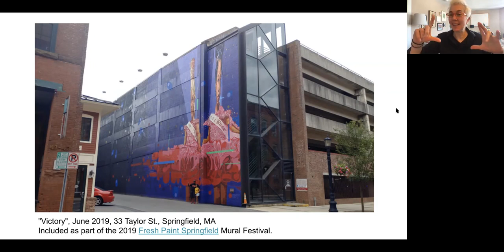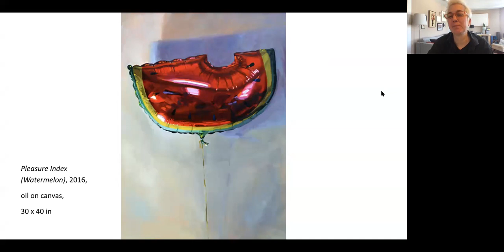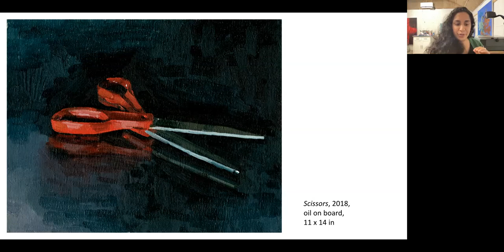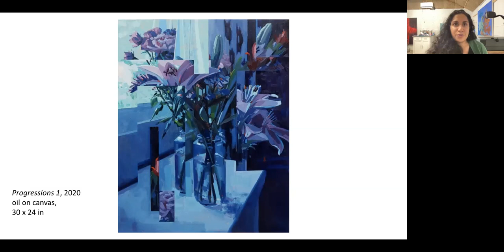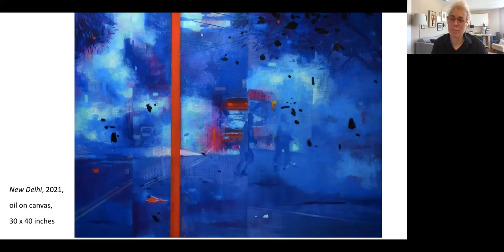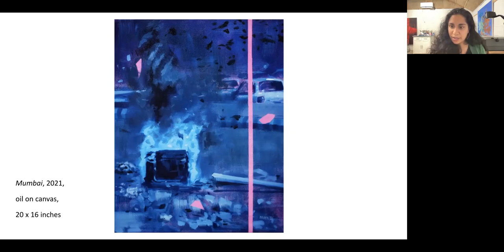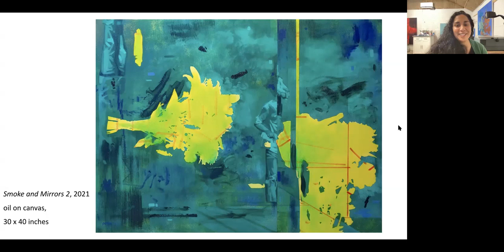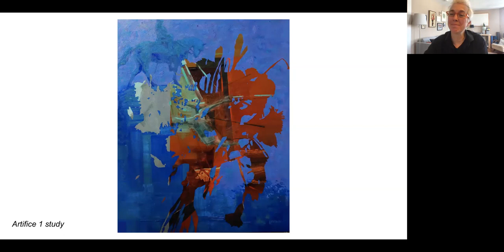Carberry Conversations: Priya Green